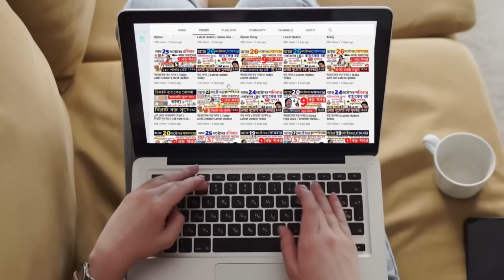আজকের বড়ো খবর🔥15 May|পরীক্ষা অনলাইন না অফলাইন |স্টেট ব্যাংক | মাধ্যমিক রেজাল্ট |Weather Update